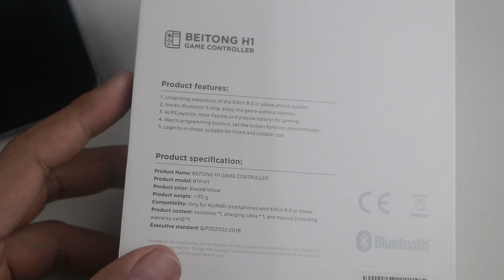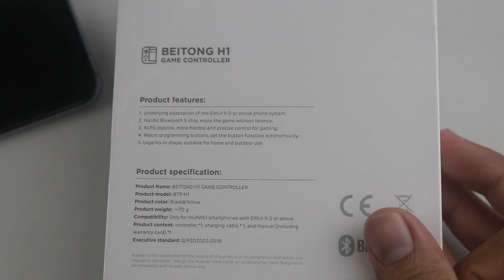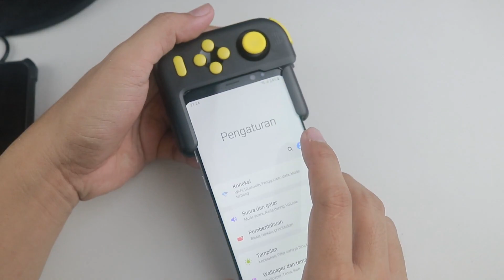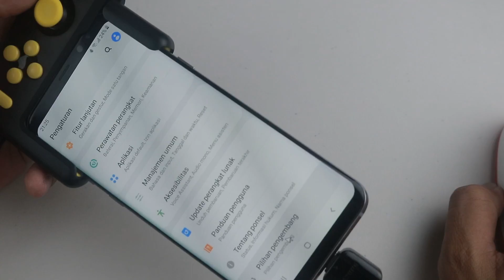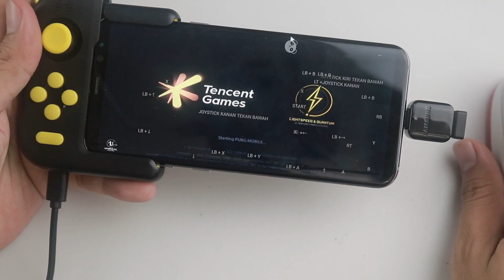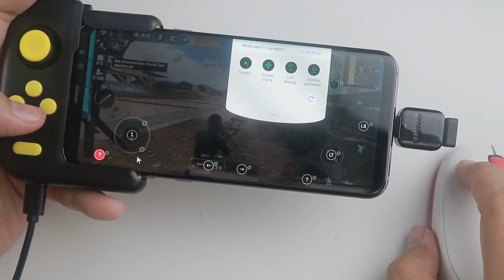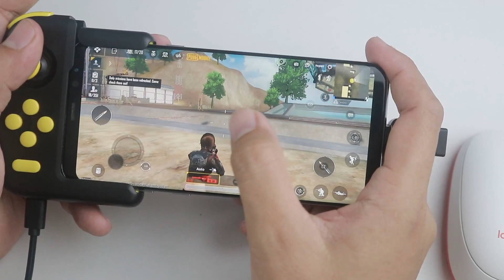unboxing beitong h1 indonesia